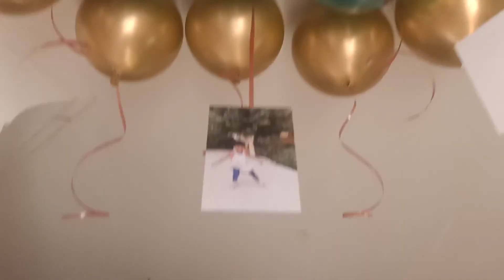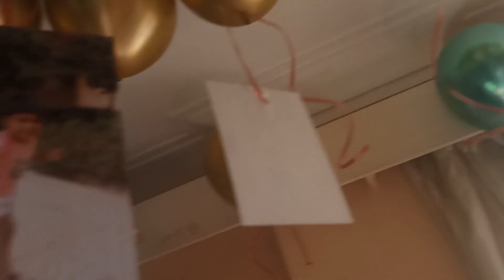Surprise birthday gifts from Grandfathers#Laksita 3rd birthday celebration & decoration#Unicorn Cake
Hi friends,

In this video I have shared my daughter 3rd birthday celebration, decoration ideas, dinner preparation.